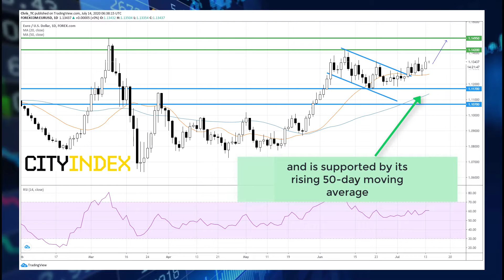EUR/USD: ZEW Day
Later today, the always closely watched German ZEW survey results of July will be released.
Current situation is expected at -65.0, while expectations are anticipated at 60.0.
May Eurozone's industrial production is also expected at +15.0% on month.

The pair has validated a bullish flag and is supported by its rising 50-day moving average.
The daily RSI remains within its buying area.
A first target would be set at June top at 1.1420 and a second one is set at yearly high at 1.1495.